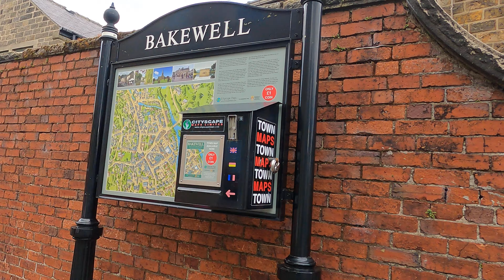BAKEWELL DERBYSHIRE Peak District 4K THE MARKET - PART 2 WALKING TOUR FAMOUS HISTORIC ENGLISH TOWN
This walk takes in the busy market in Bakewell.

CHECKOUT my other videos on Bakewell and beyond :)